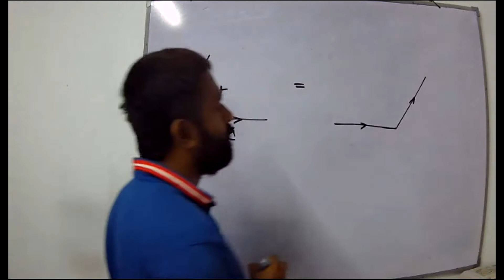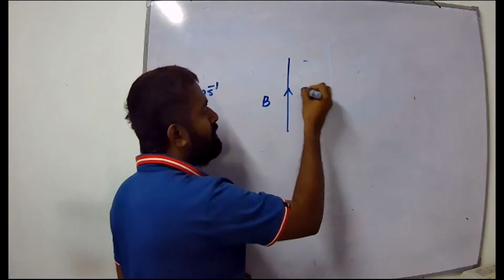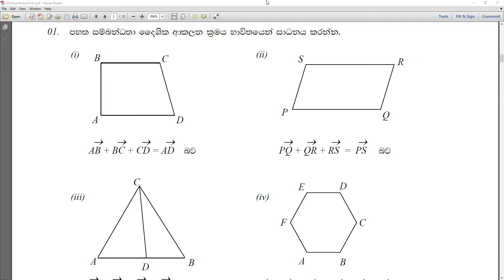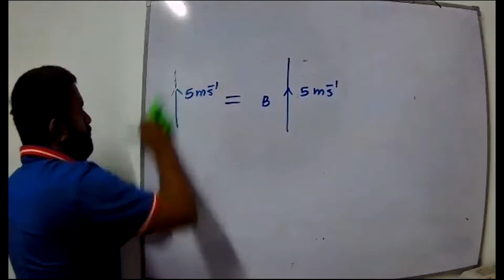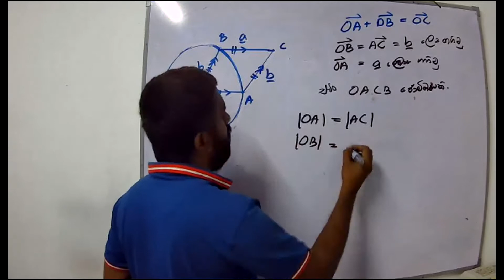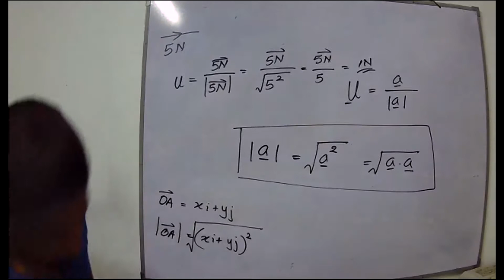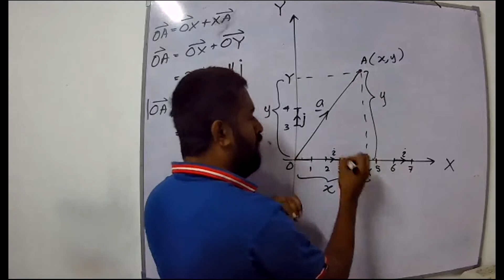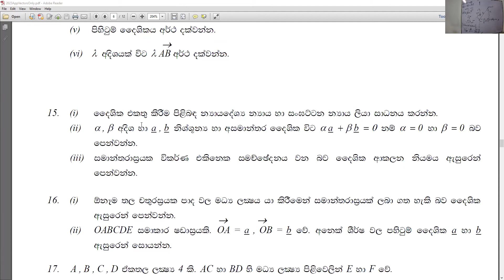දෛශික D3- දෛශික ගැටලු විසදීම්